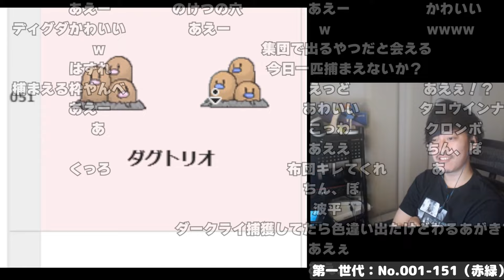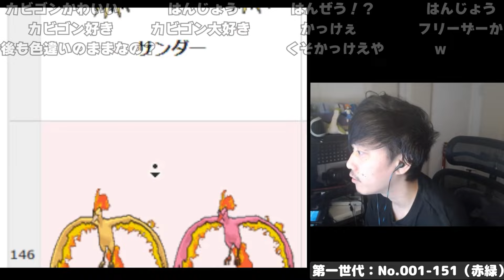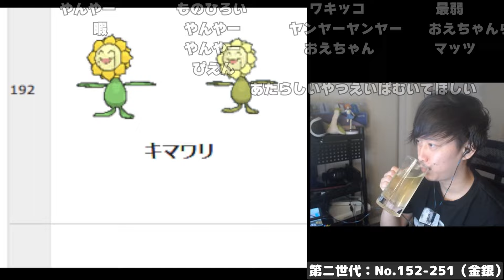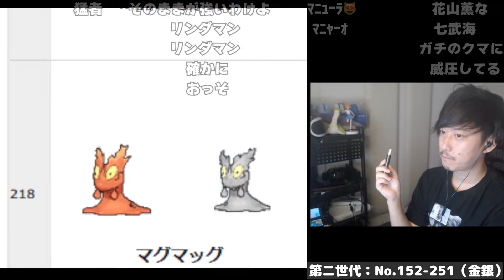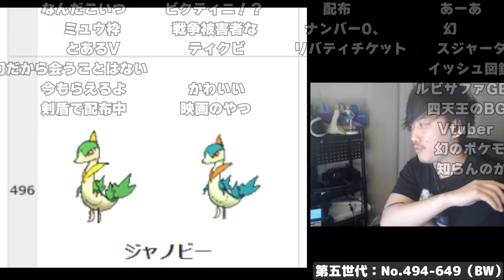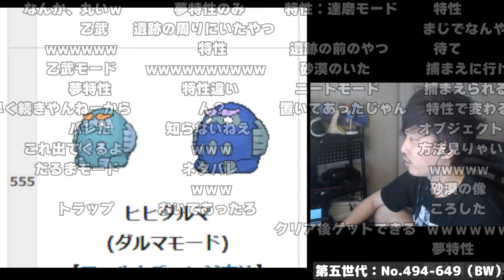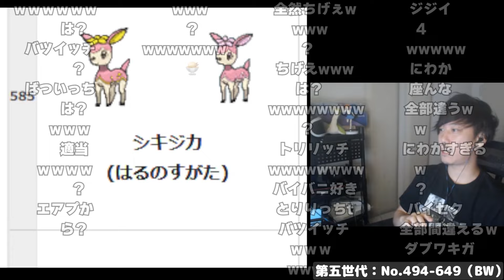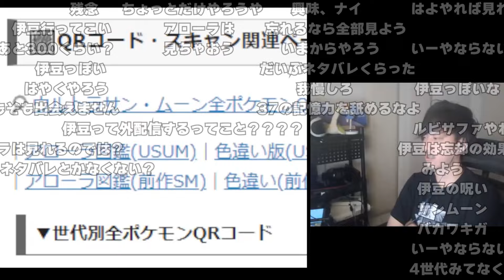色違いポケモン見る枠(赤緑,金銀,BW+地方別の姿)【布団ちゃん/ネタバレ注意/pokemon 2022/8/19】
今後はこちらに投稿しますm(_ _)m 閲覧した元記事
00:00 第一世代：No.001-151（赤緑）
15:03 第ニ世代：No.152-251（金銀）
26:12 第五世代：No.494-649（BW）
※サムネはスマブラDXの構図が元ネタです